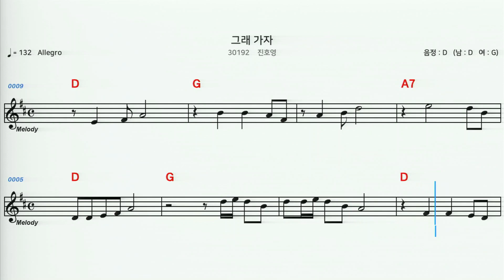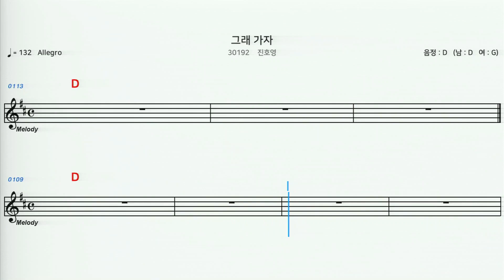(MR) 30192 그래가자 - 진호영